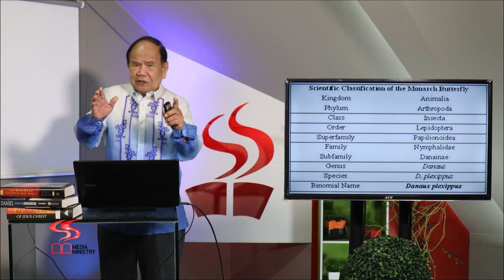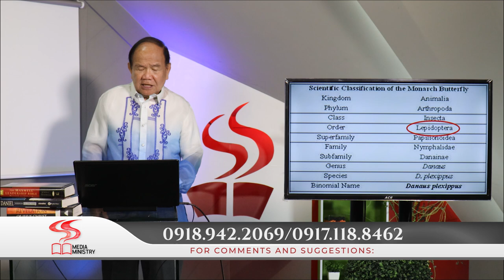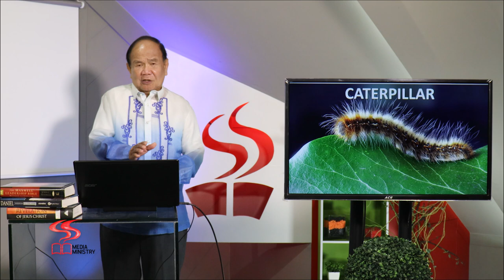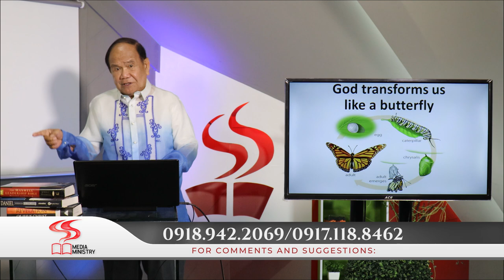DIVINE SERVICE | PHYLUM CHORDATA ORDER LEPIDOPTERA | PART 1